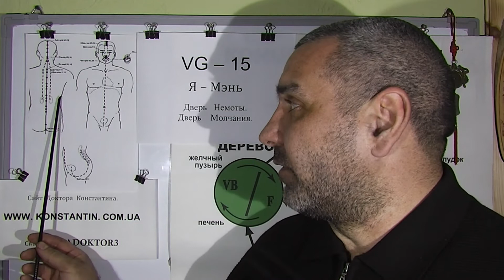Болезненные состояние мышц спины. Точки акупунктуры в помощь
12-ть Меридианов и Точки Акупунктуры в помощь при Слабости Вялости Усталости мышц спины. Видео-Лекция Иглорефлексотерапевта Доктора Константина.